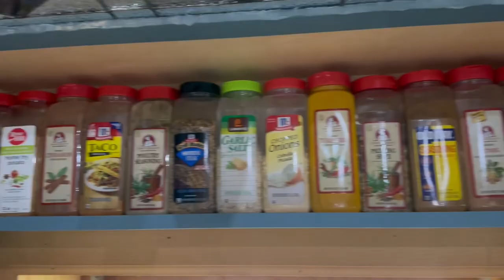Day 41 Pantry Challenge Smoked Boneless Lamb Leg threeriverschallenge Walk in the woods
Blueberry Muffins  🫐
1 3/4 cups of flour I used gluten free from Azure
2 tsp of lemon juice
1/3 cup of oil (I used avocado oil)
2 large eggs (I used duck eggs)
2 tsp of vanilla extract
1/2 cup of sugar (use up to a cup if you want them sweet)
1/2 teaspoon of baking soda
2 teaspoons of baking powder
2 cups of blueberries
1/2 tsp of salt
Bake 375 for approximately 20 minutes depending on size or muffins

Freeze Dry February 2023

My Video from Freeze Dry February 2023

Mantis BBQ

  LetPot Hydroponic Growing

Pear Video

Espird LED Grow Light Plant...

ONCE FOR ALL Mandoline Vegetable...

corned Beef video oldest one

The  PlantaGreenhouse

Sungrow 32 Backyard Greenhouse Kits for Sale - Heavy Duty Greenhouses – Planta Greenhouses

Instant Electric Round Dutch Oven, 6-Quart 1500W, From the Makers of Instant Pot, 5-in-1: Braise, Slow Cook, Sear/Sauté, Food Warmer, Cooking Pan, Enameled Cast Iron, Included Recipe Book, Red

The Rebar Machine

Supplier of cheesemaking supplies, cheese cultures, molds, lipase, rennet, yogurt, sour cream, buttermilk and fermented milk supplies : Get Culture

Cook N Home, 28cm 11-Quart Stainless Steel Fruit Juicer Steamer Multipot, Silver

Candied Jalapeños Recipe | Ball® & Kerr® Fresh Preserving

🌹Here is the link of the garden kneeler

Presto pressure canner 12 Qt Electric Pressure Canner

Debubbler Kitchen Crop VKP Brands Lid...

Peach pie filling National Center for Home Food Preservation | How Do I? Can Fruits

My Etsy store

Carrot canning video

Sprouting seed sprouter

Kitchen Crop VKP1200 Seed Sprouter, | 6" Diameter Trays, 1 Oz Alfalfa Included

old

If you would like to try Azure Standard to buy your BULK FOODS

Or use share code DawnGallop1

Clean Keto Breads and Buns Mix by California Country Gal | Low Carb | Paleo | 100% Grain Free | Gluten Free | No Starchy Flours | 10.2 ounces each